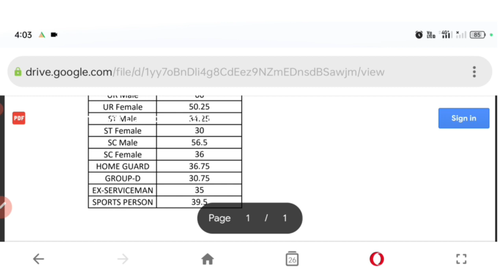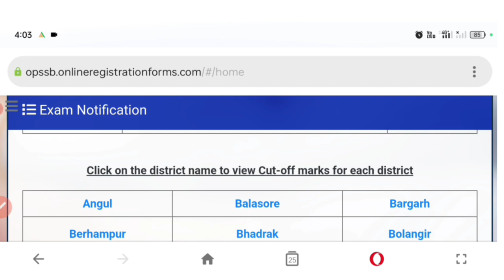Odisha police written exam district-wise cut off mark out odishapolice physical cutoff mark asigala